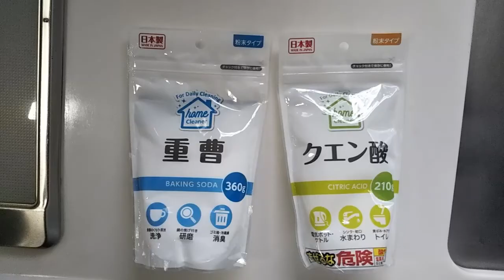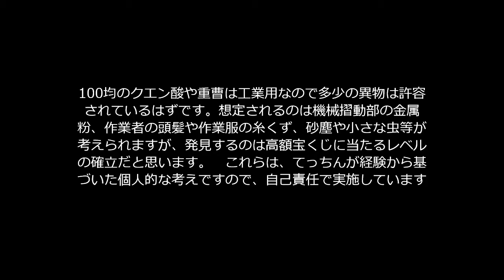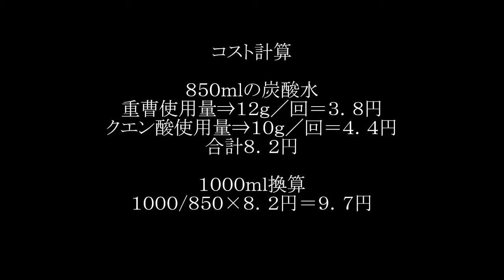炭酸ガスだけを利用 100均重曹とクエン酸を使った しょっぱくない自家製炭酸水の作り方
ここ数年 炭酸水ブームですが、重曹とクエン酸を混ぜて、しょっぱい炭酸水で楽しんでいる方が多いですね。でも正直美味しくありません。
なので、発生した炭酸ガスだけを捕集して炭酸水を作ってみました。もちろん特殊な装置は使いません。
ガスだけが必要なので、重曹とクエン酸は食用ではなくお掃除用を使っちゃいます。